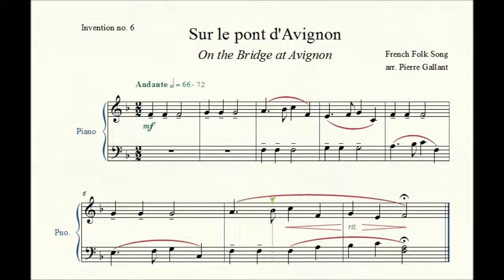Invention no. 6: Sur le pont d'Avignon - Pierre Gallant - Piano Repertoire 1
Invention no. 6: Sur le pont d'Avignon (On the Bridge at Avignon) arranged by composer Pierre Gallant